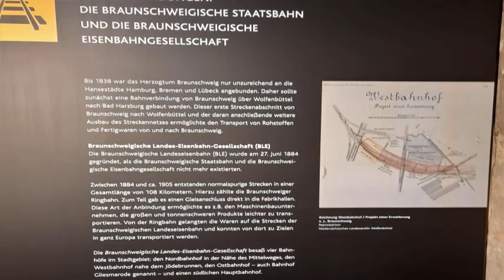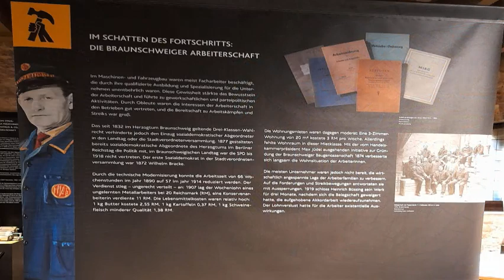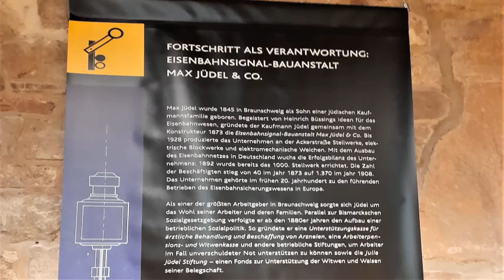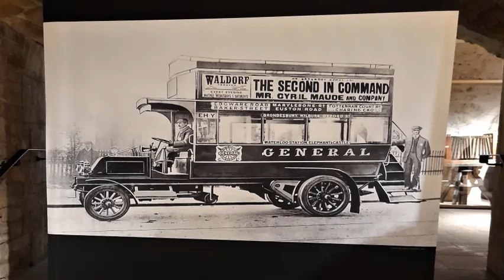Historia da Industria da cidade de Braunschweig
Exposicao no museo Altstadtrathaus 2023